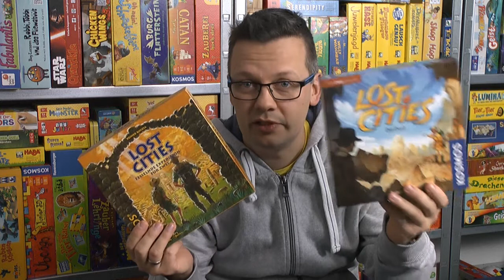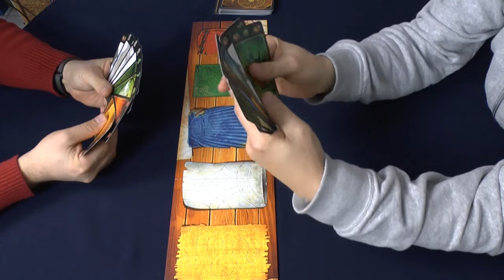Lost Cities - Das Duell (Kosmos) - ab 8 Jahre .... Teil 2 der Reihe :-)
Nach To Go folgt jetzt ein Duell und hierbei handelt es sich um eine Neuauflage. Wie cool sich das Ganze spielen (kann) zeigen wir Euch in einer gameplay Sequenz.

▬ Social Media ▬▬▬▬▬▬▬▬▬▬▬▬▬▬▬